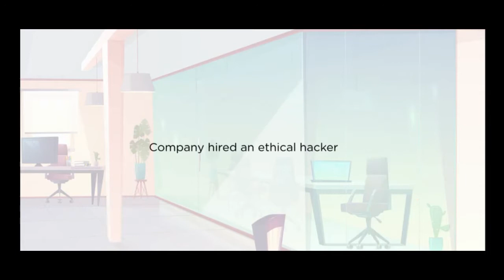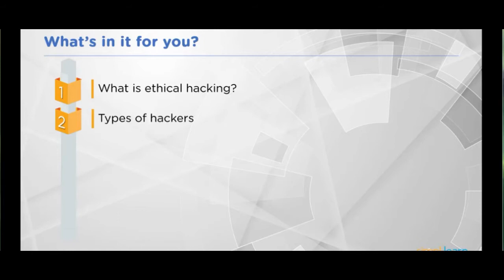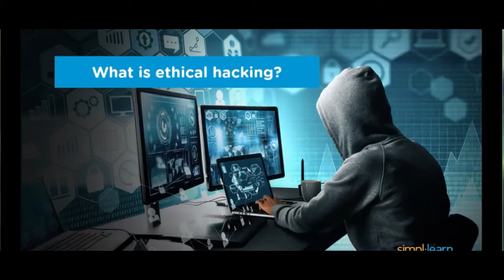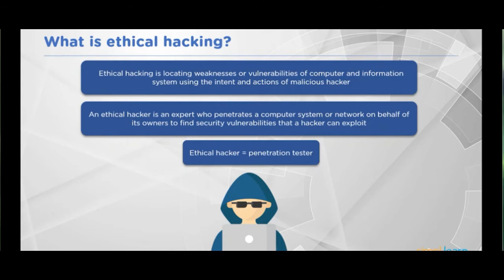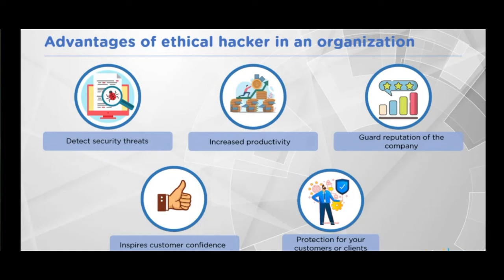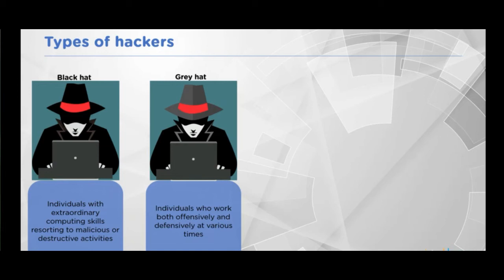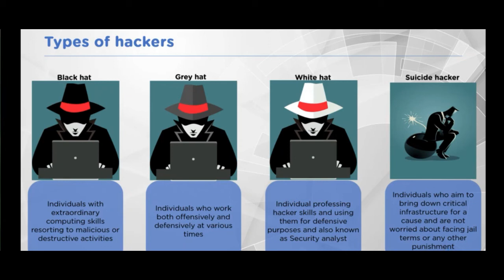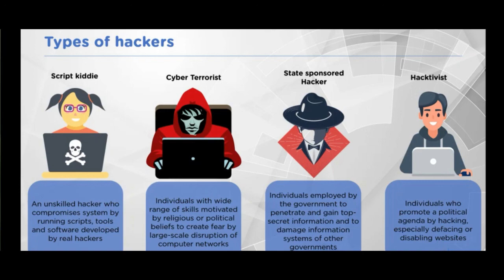# 1) What is ethical hacking and types of hackers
# In this tutorial we will learn what is ethical hacking.
# Advantages of ethical hacker in organization.
# Types of ethical hackers